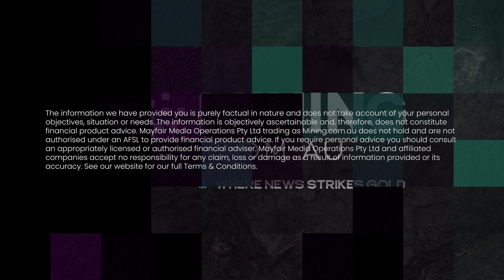Scandium Canada: What’s next at Crater Lake?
Join us as we speak with Guy Bourassa, CEO at Scandium Canada (TSX-V:SCD), to explore the latest updates on the Crater Lake Project and discuss key advancements in metallurgical testing, project optimisation, and scandium alloy development.

🔑 Key topics discussed:
🔎 Breakthrough metallurgical pilot results from the Crater Lake Project in Québec.
🔎 Efficiency gains and cost reductions through optimised concentrate transport.
🔎 The future of aluminium-scandium alloys and 3D printing applications.

About the guest and company:
Guy Bourassa brings extensive expertise to Scandium Canada, a leader in scandium and rare earth development. The company is focused on delivering high-purity scandium products and advancing the Crater Lake Project toward commercialisation and prefeasibility.